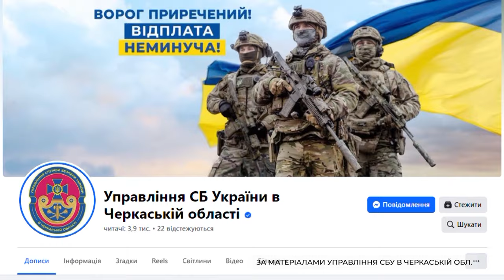СБУ повідомила про підозру начальнику «відділу освіти» Алчевська